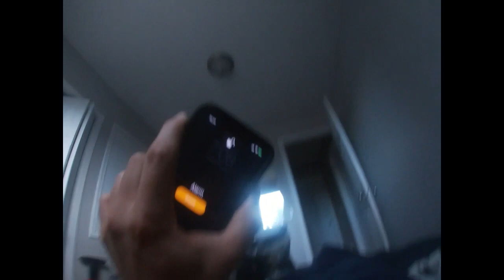MEET MY BABY!!!!